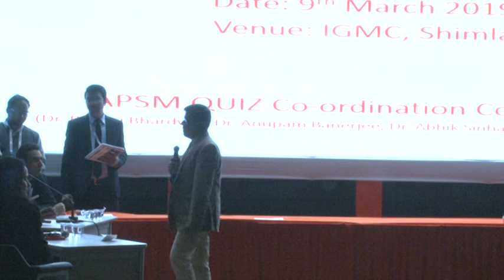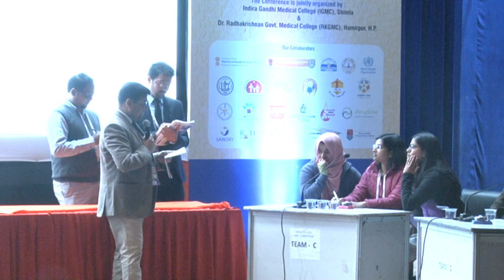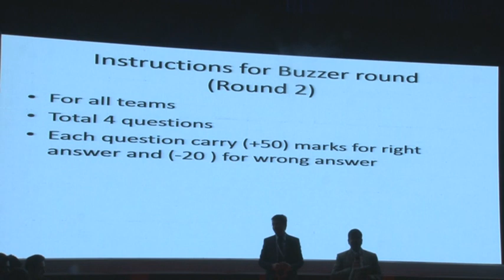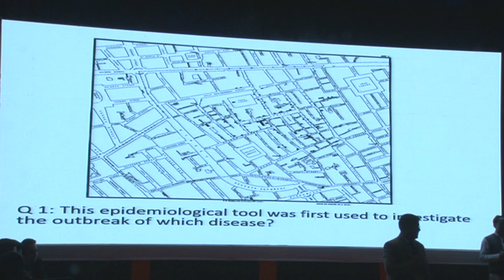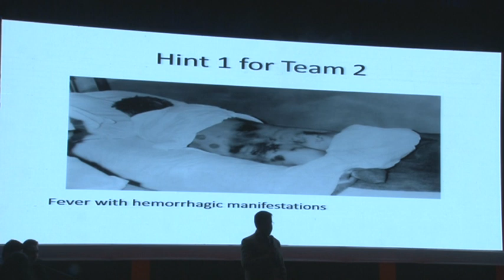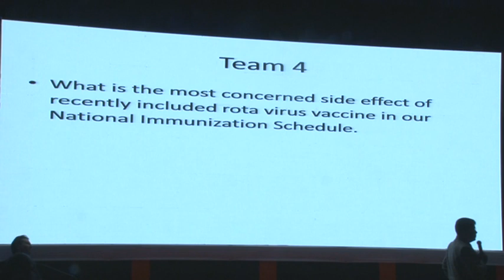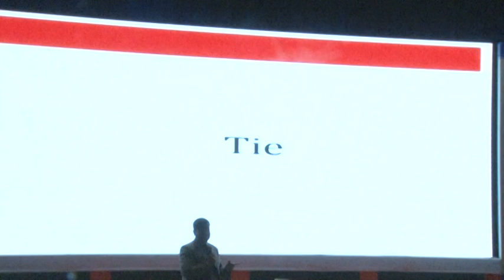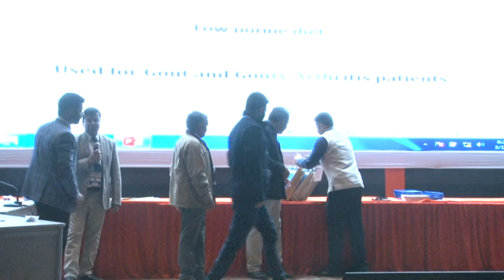QUIZ IAPSMCON2019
Final quiz IAPSMCON2019 IGMC Shimla himachal Pradesh